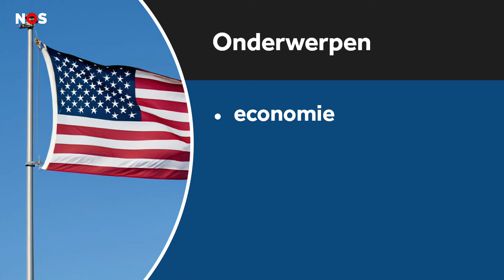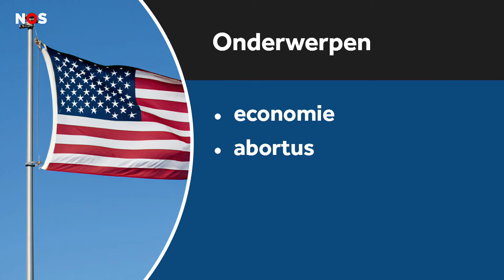Verkiezingen VS komen eraan, controles aan Duitse grens, discussie over mopshonden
00:00 Begin van de uitzending en opsomming van de onderwerpen.

00:33 Over een week zijn verkiezingen in de Verenigde Staten. Dan wordt een nieuwe president gekozen. Die verkiezingen worden spannend. Donald Trump en Kamala Harris doen er nu alles aan om de kiezers over te halen om op hun te stemmen.

03:25 Sinds september zijn er controles aan de grenzen van Duitsland. Er zijn nu al duizenden mensen tegengehouden bij de grens. De Nederlandse regering wil ook grenscontroles gaan houden.

04:55 Politieke partijen willen het houden van sommige huisdieren verbieden. Zoals de mopshond. Mensen die nu zo’n hond hebben, zijn het daar niet mee eens

06:56 Het weer en een samenvatting van de onderwerpen.

In het NOS Journaal in Makkelijke Taal zitten geen moeilijke woorden en de presentator geeft extra uitleg bij het nieuws. Het journaal is van maandag tot en met vrijdag ook te zien op NPO1 om vijf uur 's middags.